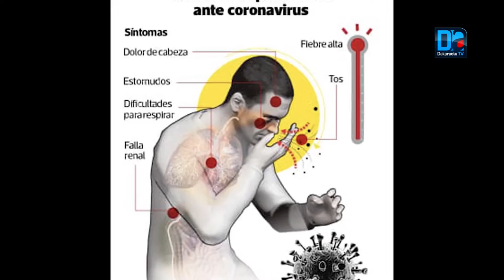Réduction des rassemblements féminins ‘’nous allons nous conformer à la directive mais ’’ Ast